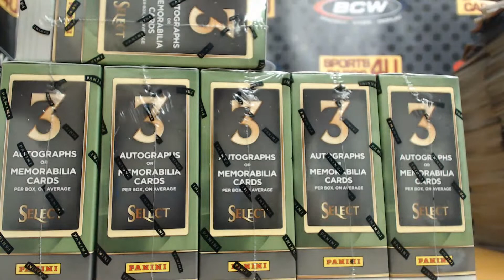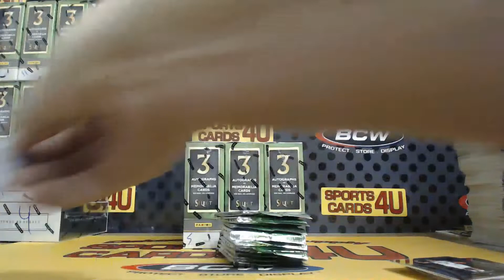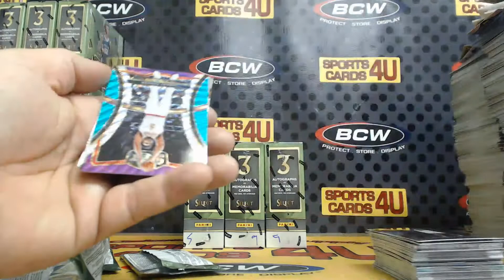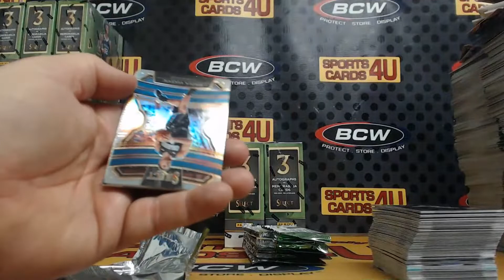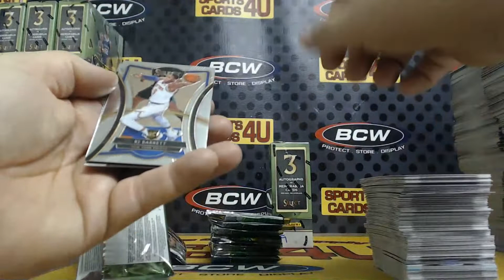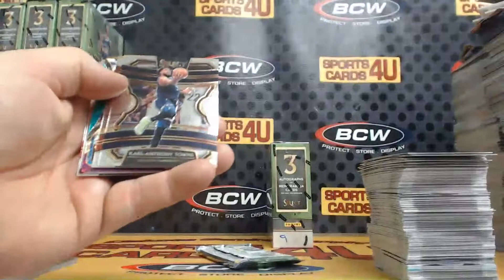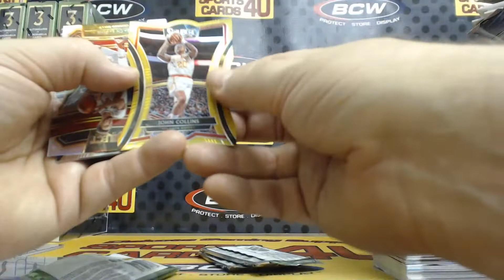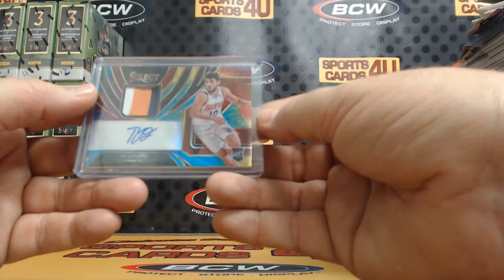2019/20 Panini Select Basketball 4Box Team Break #43 (5-3-20)